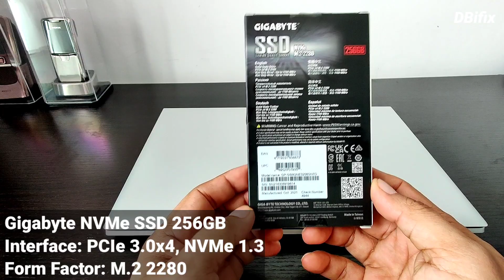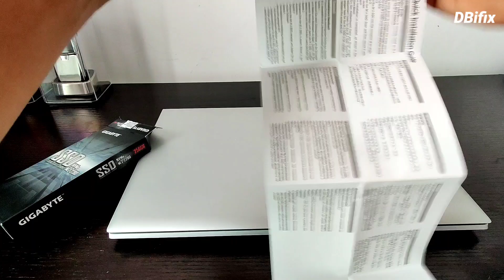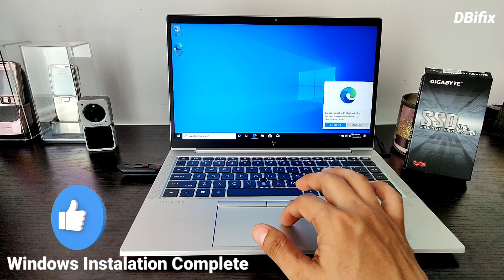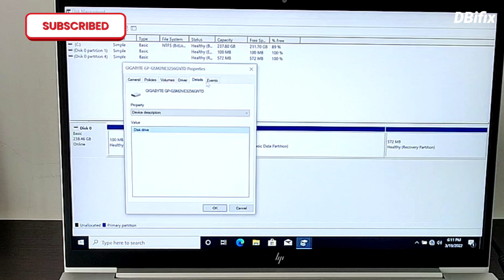HP EliteBook 845 G8 + Gigabyte SSD Replacement / Upgrade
-Guide how to replace or upgrade HP EliteBook 845 G8 SSD.
-Unboxing and installing Gigabyte NVMe M.2 SSD.